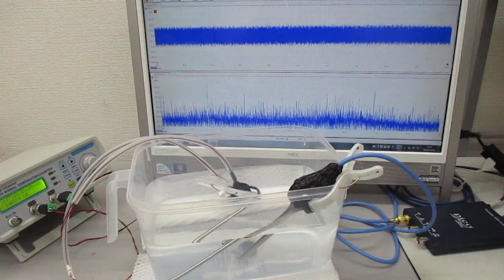低周波の共振現象と、高周波の非線形現象をコントロールする技術 ultrasonic-labo